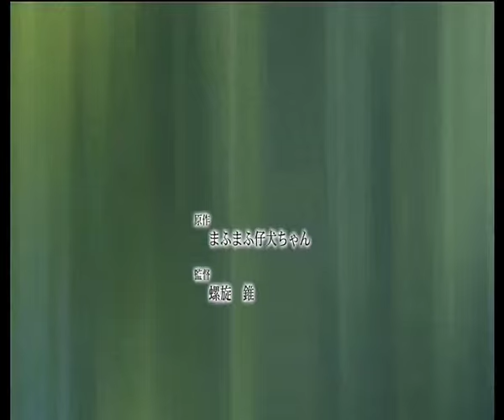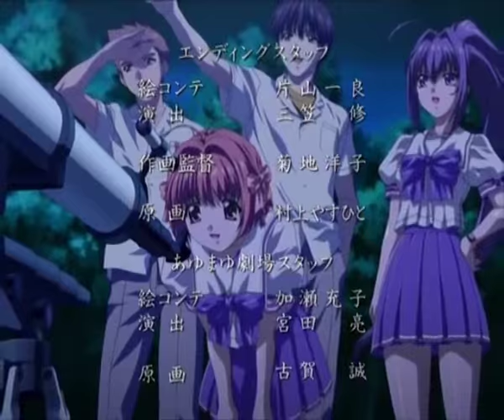Minami Kuribayashi - Rumbling hearts (acoustic)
I still hope that visual novel one day will be translated.